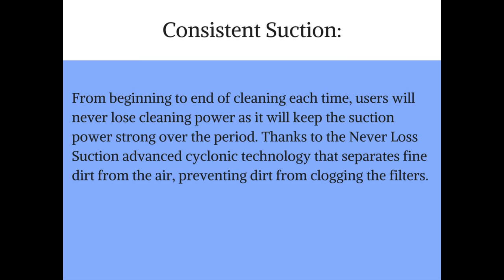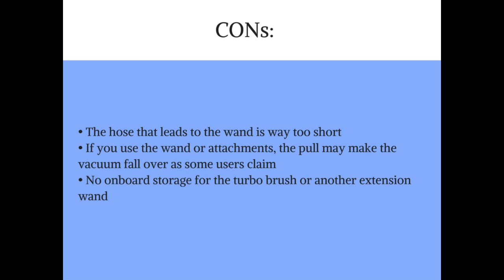Shark NV370 Review l Shark Navigator Lift-Away Professional Vacuum NV370